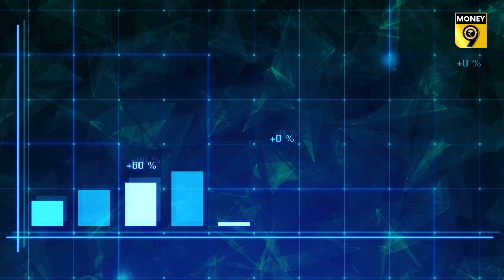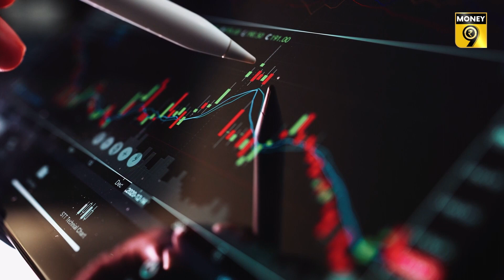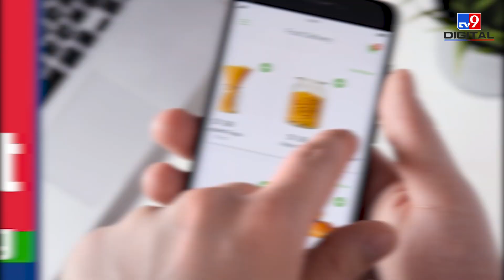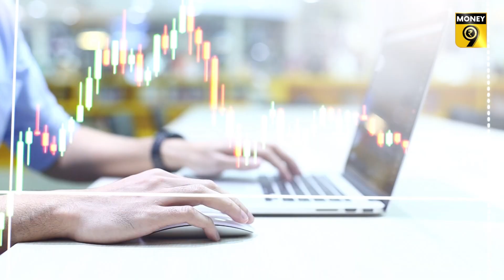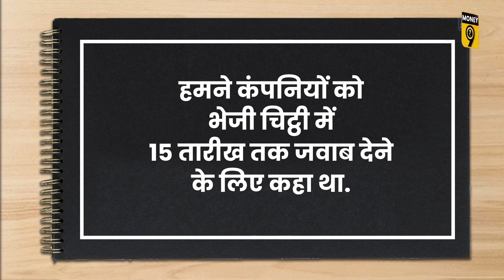क्या डिस्ट्रीब्यूटर्स और FMCG फर्मों के बीच खत्म हो गया झगड़ा? FMCG distributors | FMCG companies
रोजमर्रा के सामानों की प्राइसिंग और मार्जिन पर मॉडर्न ट्रेड को तरजीह देने के मसले पर पारंपरिक डिस्ट्रीब्यूटर्स ने FMCG कंपनियों के खिलाफ खोल दिया है मोर्चा. इससे आप पर क्या असर होगा? जानने के लिए देखिए ये वीडियो-